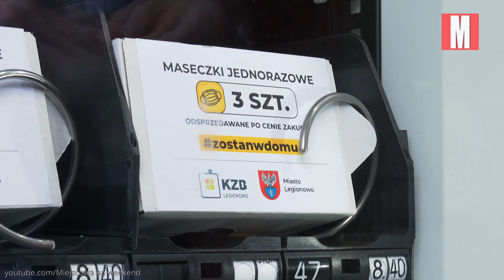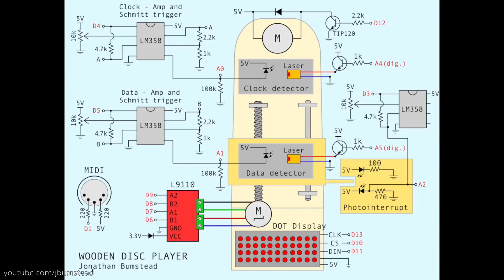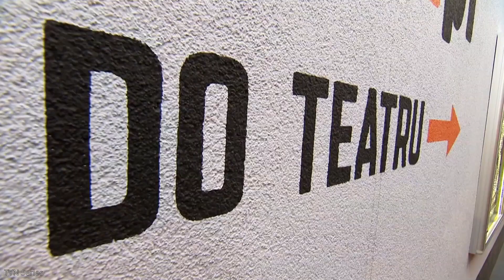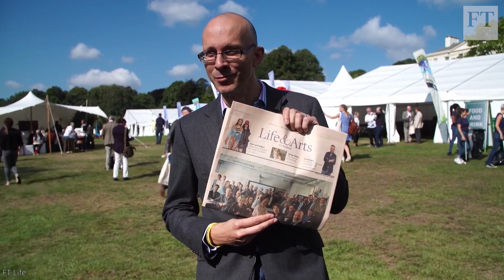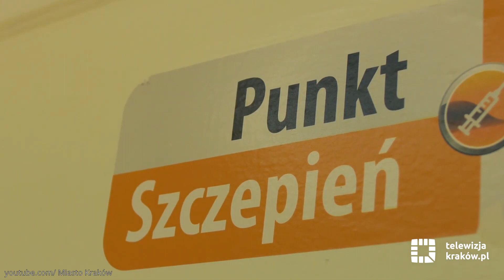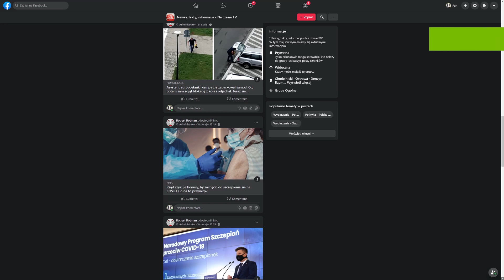Narodowy Program Szczepień | Rydzyk | Cyberpunk 2077 | 10 Newsów Tygodnia | Na czasie TV | #26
⭐️ Na czasie TV - 10 Newsów Tygodnia #26

⭐️Zapraszamy do naszej facebookowej grupy
" Newsy, fakty, informacje - Na czasie TV ".
W tym miejscu wymieniamy się aktualnymi informacjami z Polski i ze świata.

Wpłynie to pozytywnie na zasięgi kanału. Dziękujemy za dotychczasowe subskrypcje i reakcje.

⭐️Autorzy:
-Lektor: Wojtek
-Montaż: Rafał Pacholik ZazuMedia
-Tekst: Marcin Bartkowski
-Zbiór video: Bartek

⭐Źródła merytoryczne:
Pełna lista źródeł została umieszczona wkrótce w wyróżnionym komentarzu pod filmem.

⭐️Źródła wizualne:
Opis źródeł wizualnych osadzony w filmie

⭐️ Źródła wizualne - oświadczenie.
 Autorzy filmu i właściciel kanału nie roszczą sobie żadnych praw do zdjęć, grafik i filmów zawartych w tym filmie. Materiały zostały wykorzystane w ramach dozwolonego użytku, w celu umożliwienia widzom lepszego zrozumienia przedstawianych informacji.

⭐️Akcja charytatywna:
Radzio
Zdjęcie: TaTheta